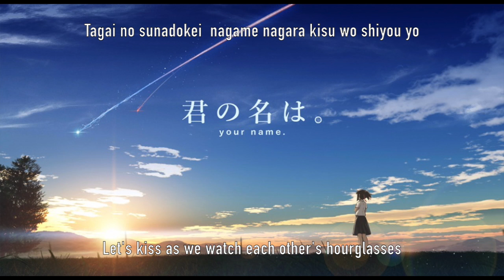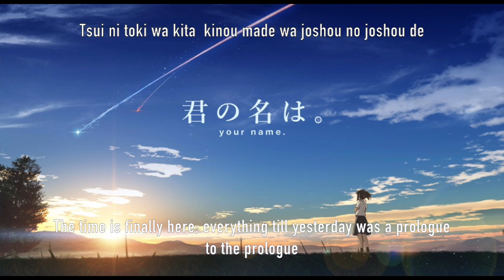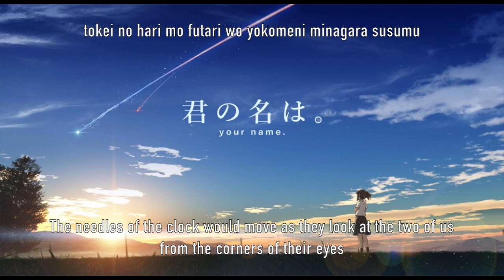Your Name | Sparkle - RADWIMPS [LYRICS]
Sparkle - RADWIMPS

[LYRICS] Romaji - English

KImi no Nawa - Your Name